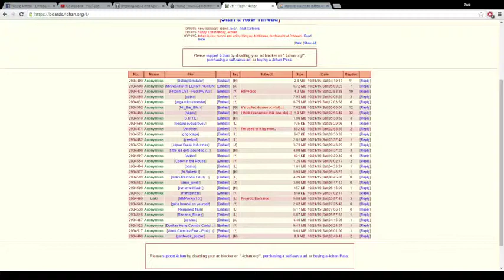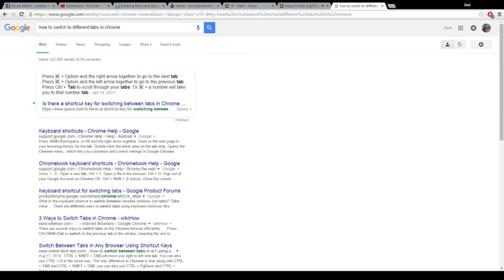Love Me Fast: A Love Story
Today, we receive expert dating advice from Black Bob Ross.